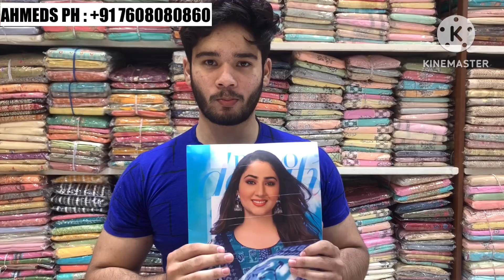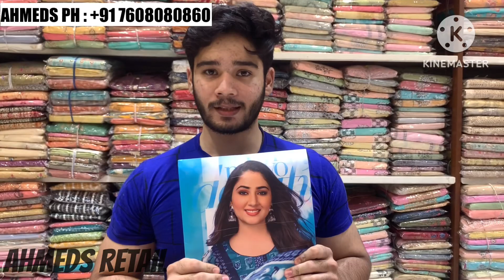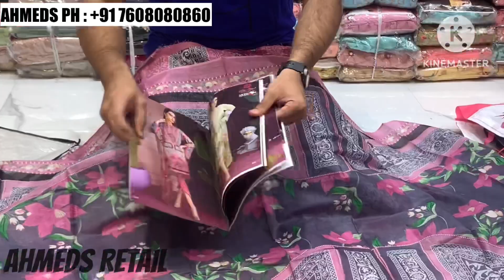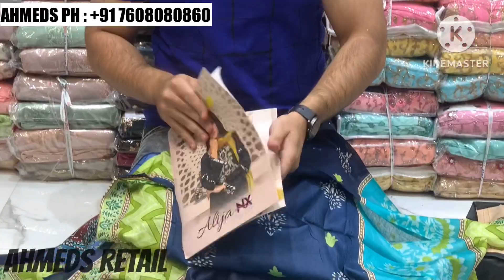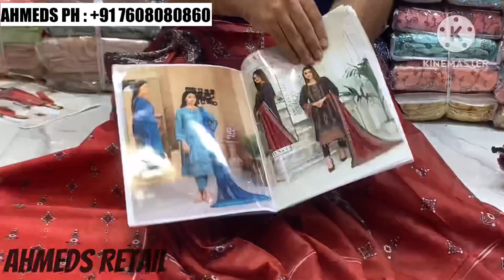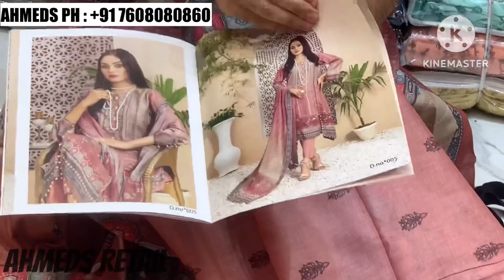Cotton Suits 😍 | Deeptex ❤️ | Printed Cotton ✨ | Free Size 💯 | Dress Material | Wholesale Prices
Big Blast Sale 💥 | Wholesale Prices 💯 | Party Wear | Bridal Wear | Zarkan Work | Pant Garara Frock

Shop Adress :
Ahmed's Retail
Near Madina Cicrle
Charminar,Hyderabad